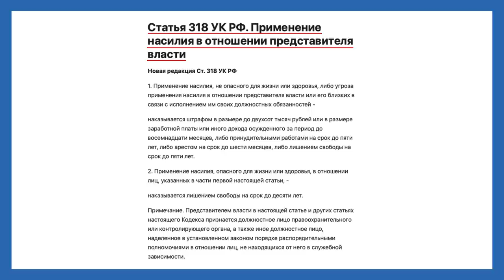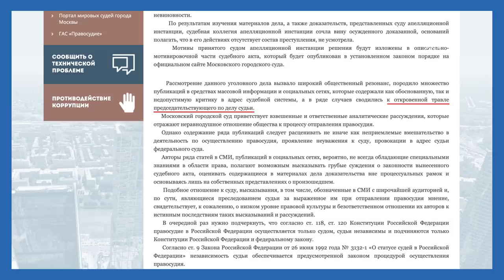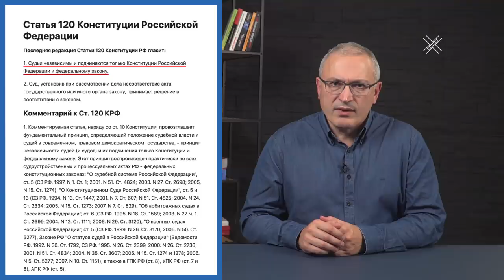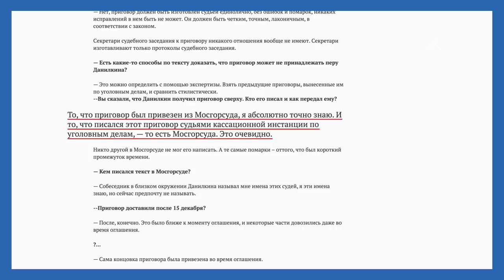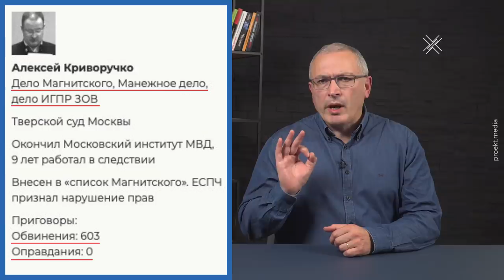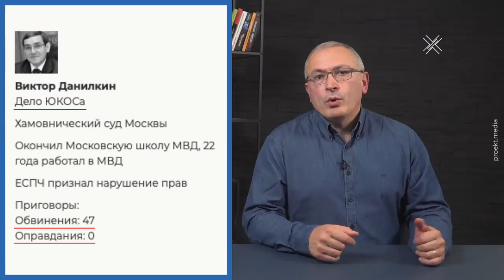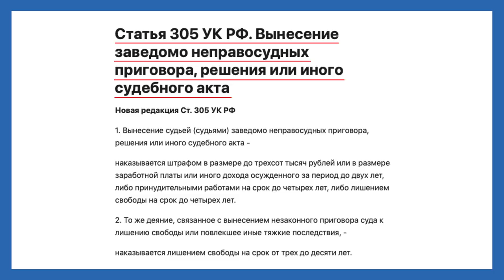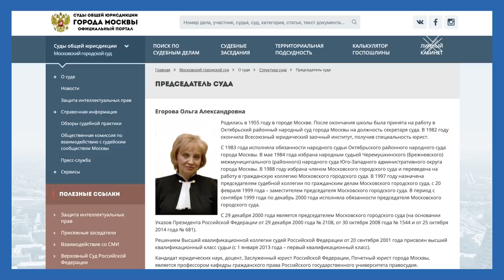Она превратила Мосгорсуд в ад | Блог Ходорковского | 14+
У преступников во власти есть конкретные имена и фамилии, помимо фамилии Путин. Есть имя и у человека, превратившего московский суд в позорную систему штамповки неправомерных решений. Это Ольга Егорова, глава Московского городского суда.

Четыре года для Константина Котова, три с половиной для Евгения Коваленко, три для Кирилла Жукова, два для Данилы Беглеца, три для Ивана Подкопаева, пять для Владислава Синицы. Ее ответственность за разворачивание в Москве политических репрессий очевидна и легко доказываема.

Сегодняшний блог о том, почему требование не только освобождения всех политических заключенных, но и отставки Егоровой - это правильная и достижимая в ближайшее время цель.